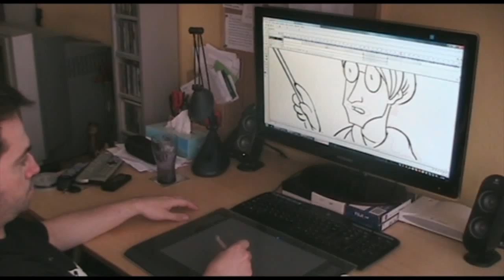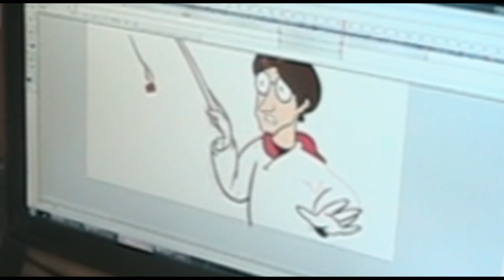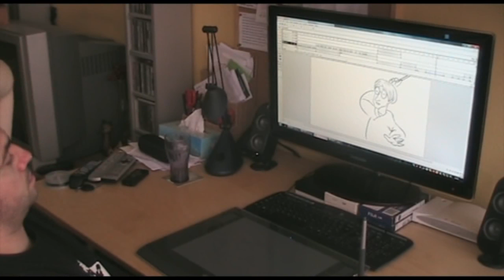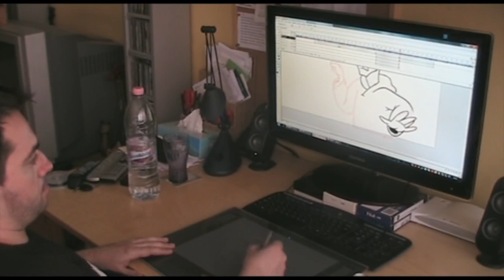Egy átlagos napom a Blind Myself zenekar szolgálatában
Készül az új animációs klip.